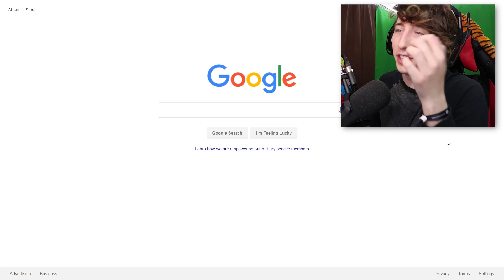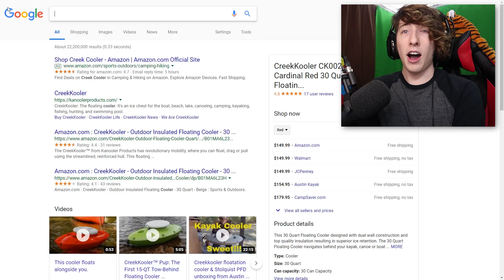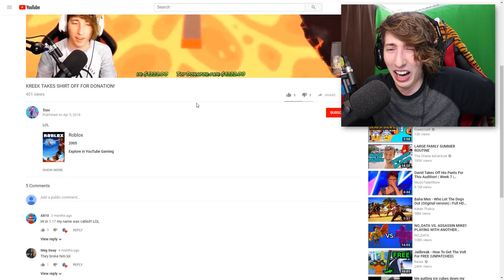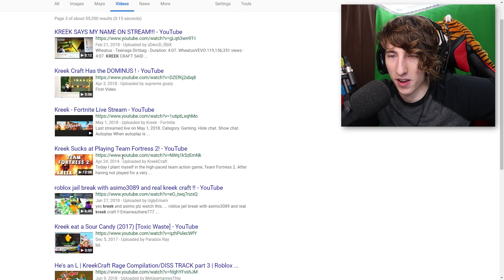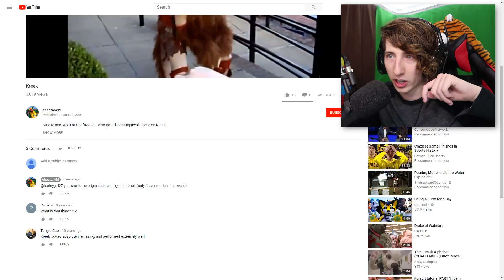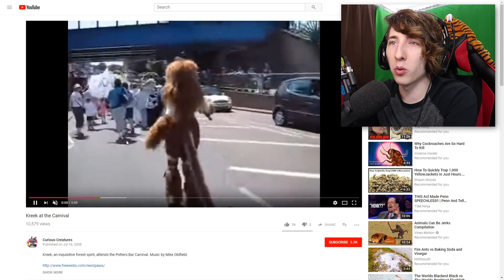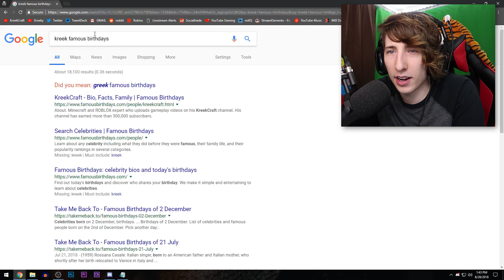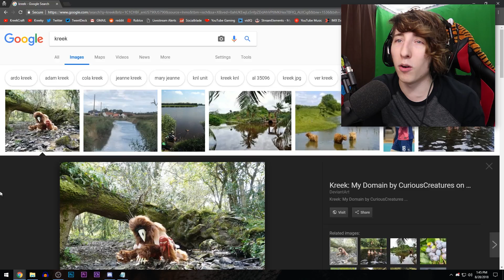KREEKCRAFT SHIRTLESS!? 😨 | Googling Myself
Googling KreekCraft SHIRTLESS! In this video I google myself and things about KreekCraft. Googling everything from KreekCraft shirtless, to KreekCraft diss tracks and more!